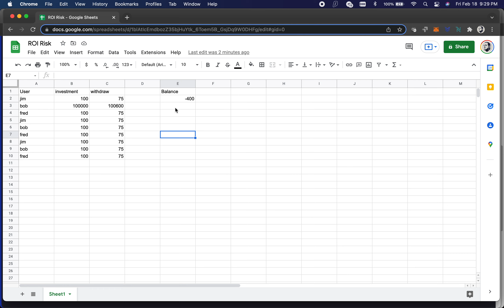JUST INFO | Why are ROI dApps so risky?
Do not invest. This is an archived video kept for history purpose only.